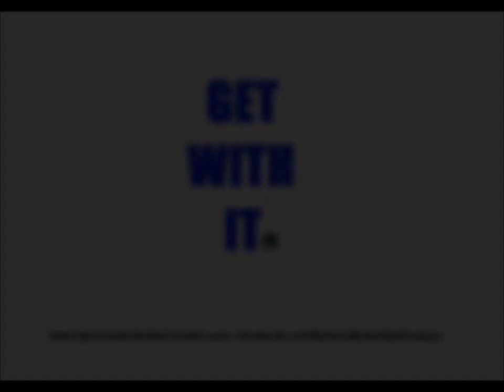Dynasty Basketball League - Dynasty vs. Decepticons Week 1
Dynasty and Decepticons go head to head on opening night, March 3, 2013.